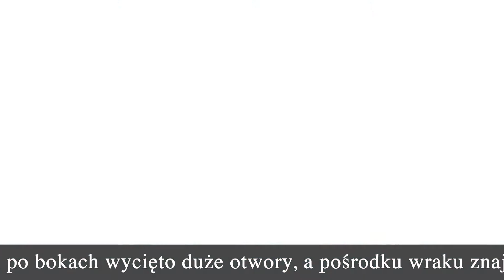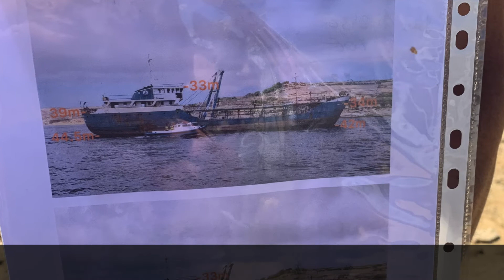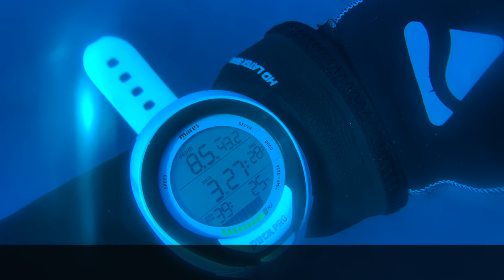22 09 29 10 06 Malta Bugibba Nurkowanie na nowym wraku.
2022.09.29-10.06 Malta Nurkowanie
Malta to atrakcyjne miejsce dla nurków. Piękne wybrzeże, wraki, przejrzysta, błękitna, ciepła woda... Nie ma co się dziwić, że Malta stała się od kilku lat jednym z chętniej odwiedzanych przez nurków krajów. Tym bardziej, że to Unia Europejska, więc żadnych wiz, wystarczy tylko dowód osobisty.
Loty z różnych miejsc Polski (Gdańsk, Kraków, Katowice, Poznań, Warszawa) odbywają się kilka razy w tygodniu. Lot trwa zaledwie 2,5 godziny (z Katowic).

Malta nawet z przejazdem na Gozo jest na tyle mała, że transfer z lotniska zajmuje niewiele czasu, chyba że staniemy w korku drogowym. Transport na lotnisko z miejscowości Buggiba kosztuje 2 Eur (transport publiczny, przejazd około 1,5 godziny) lub taksówka (25-28 Eur, przejazd około 40 minut).

Malta to świetne miejsce do zanurkowania, ale też dużo ma do zaoferowania na powierzchni. Jej urocze miasteczka są pełne zabytków. Teraźniejszość spotyka się tu z wpływami kultury greckiej, rzymskiej, arabskiej i chrześcijańskiej. Są tam stworzone idealne warunki do samodzielnego zwiedzania zarówno typową komunikacją autobusową, jak i kursującymi wahadłowo autobusami typu hop-on/hop-off.

Baz nurkowych jest od zatrzęsienia, jest w czym wybierać, jest też kilka polskich baz nurkowych z międzynarodową obsadą. Warto rozważyć wypożyczenie samochodu. Szczególnie na Gozo pożyczony samochód umożliwi nam samodzielne dojeżdżanie na miejsca nurkowe, które są tam dostępne głównie z brzegu. Istnieje taka możliwość dla płetwonurków z minimum certyfikatem AOW. Jednak nie każda baza preferuje ten typ nurkowania, więc przed wyjazdem upewnij się czy będziesz mógł zrealizować swój plan.

Malta wraz z wyspami Gozo i Comino ma do zaoferowania wiele różnorodnych miejsc nurkowych. Czeka na nas eksploracja wraków, w tym wiele zatopionych specjalnie z myślą o nurkach. Ciekawe formacje skalne z potężnymi głazami, łuki i jaskinie przyciągają nurków jak magnes. Sezon nurkowy zaczyna się późną wiosną i trwa średnio do połowy listopada.
Polecamy Maltę z pełnym przekonaniem.

Nasze cel to nurkowanie na Hefajstos - to tankowiec, który został zatopiony 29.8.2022 na Gozo jako podwodna atrakcja. Nurkowanie z brzegu dla doświadczonych nurków, ma około 60 m długości. Na Gozo w Xatt l-Ahmar na południowo-wschodnim wybrzeżu znajdują się już cztery popularne wraki nurkowe: w/w Hefajstos, Karwela, Cominoland i Xlendi (na tym nie nurkuje się bo jest całkowicie odwrócony dnem w górę więc wpłyniecie w środek jest bardzo niebezpieczne).

Centrum Nurkowe Sea – Fish "Podwodny Świat”
41-902 Bytom ul. Witczaka 9
Gdy nie odpowiada tel to dzwon na stacjonarny: 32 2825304
Dystrybucja materiałów PADI i DAN Sprzęt nurkowy sprzedaż i serwis.